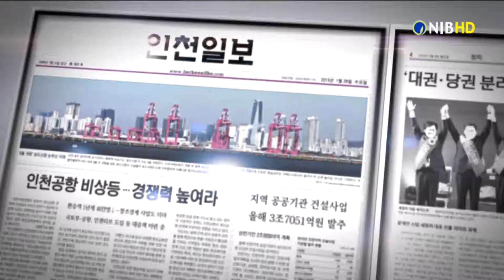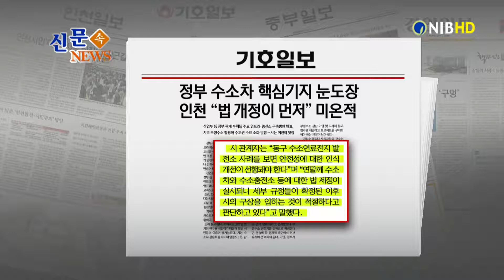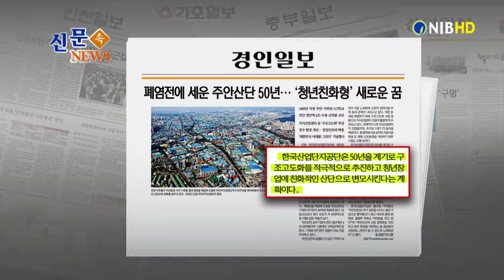[NIB뉴스] 신문 속 뉴스 - 기호일보, 경인일보